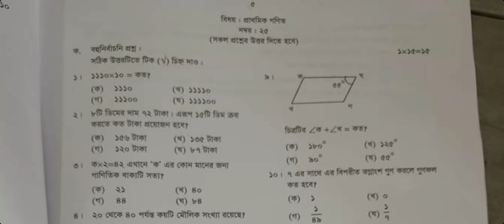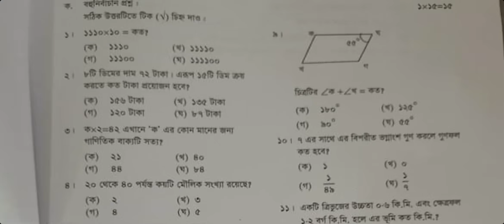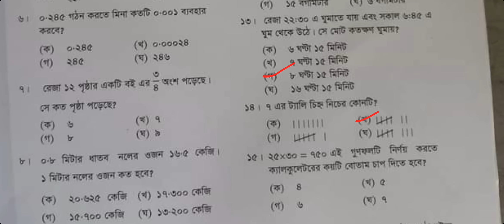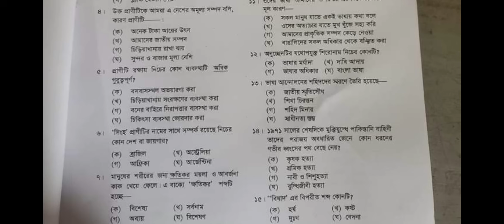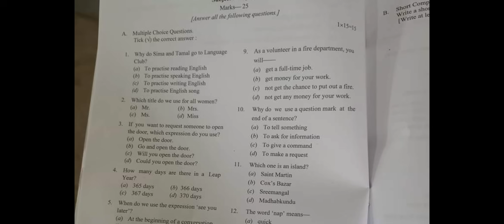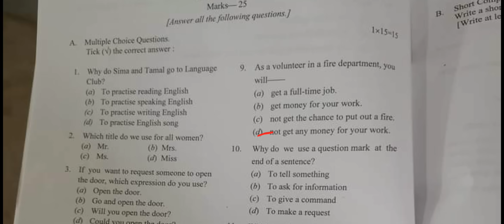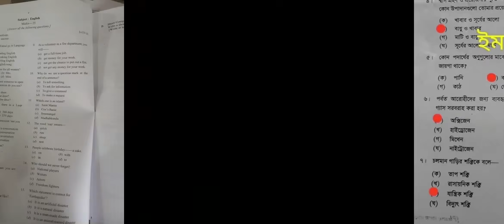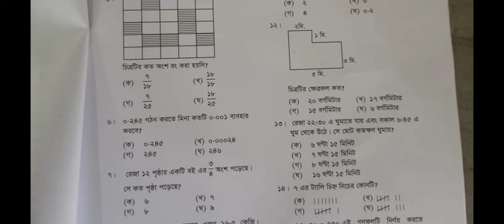প্রাথমিক বৃত্তি পরীক্ষা ২০২২ এর প্রশ্নের সম্পূর্ণ সমাধান। (বাংলা, ইংরেজি, গণিত ও বিজ্ঞান) l MES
প্রাথমিক বৃত্তি পরীক্ষা আজকে ৩০ ডিসেম্বর ২০২২ অনুষ্ঠিত হয়ে গেল। তো আজতের প্রশ্নে সমাধানটা ভিডিও দিয়েছি মিলিয়ে নিন।